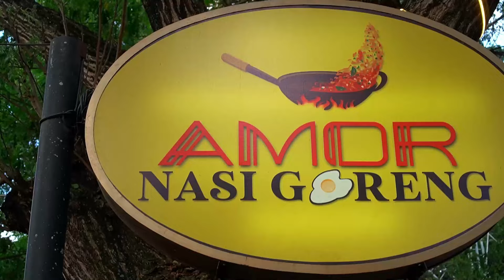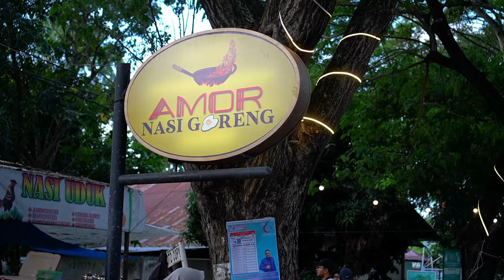GRATIS ! Semua Menu NASI GORENG Boleh Nambah Sepuasnya Sampai Kenyang - Indonesian Fried Rice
Nasi Goreng Amor tidak pernah sepi pengunjung

Video ini berisi tentang proses penyajian Atau pembuatan Makanan/Jajanan pinggir jalan yang sering ditemui, jangan lewatkan berbagai keseruan, ilmu dan pengalaman para pedagang melalui video diatas.

Usaha   : NASI GORENG AMOR
Harga   : Mulai Rp. 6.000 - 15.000 / Porsi
Alamat  : Dalam Video

Mari silaturrahim di kolom komentar, berikan juga rekomendasi kuliner enak dan menarik di daerah kalian ya, mana tau kami bisa berkunjung kesana.  Terima kasih  yang sudah SUBSRIBE dan SHARE video ini. Mohon maaf bila ada kata yang tidak berkenan, semoga bermanfaat.